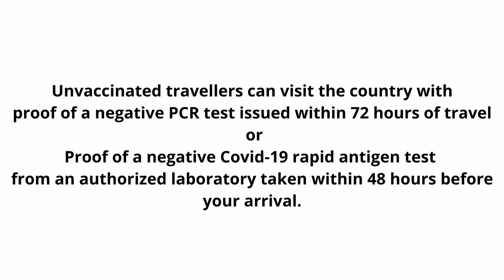Shorts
There are a few countries on the globe where you do not need a vaccine pass to enter. Here is one of them.

 // 🌻 ABOUT ME:
I'm Caroline, an expat that has lived abroad for 13 years. I currently live in Mexico and I love to meet and share stories with other expats who have also made the transition in the hopes that it will inspire you to find a new place you may one day like to call home.